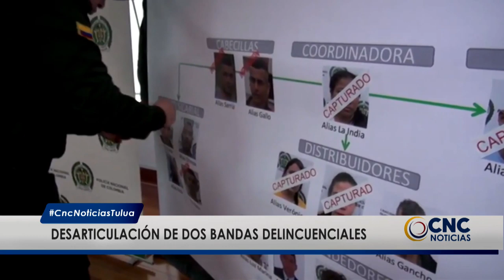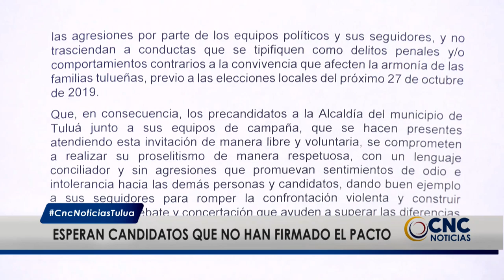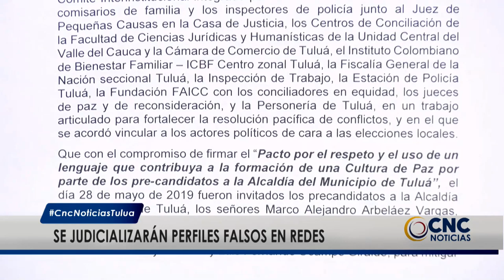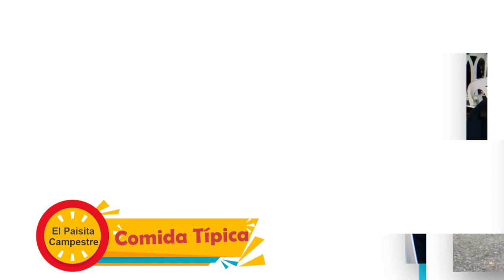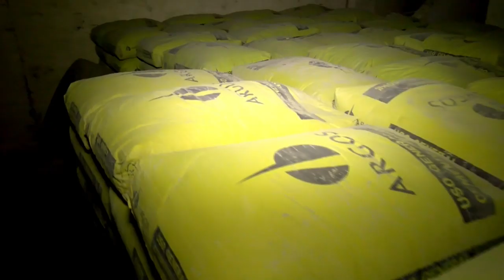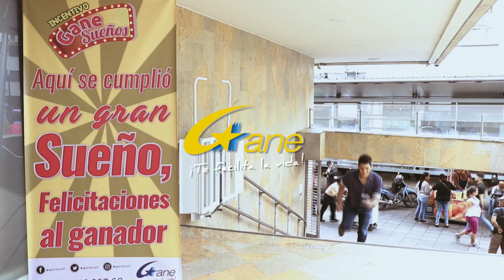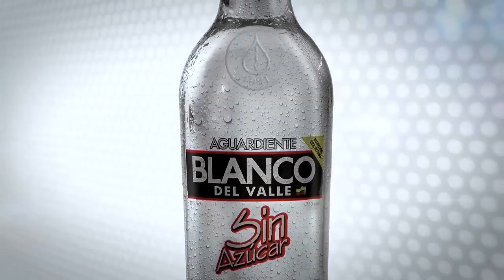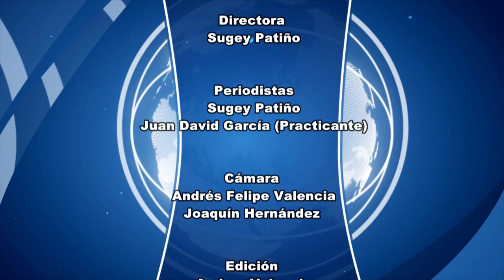CNC Noticias Tuluá, 8 de la noche Mayo 29 de 2019